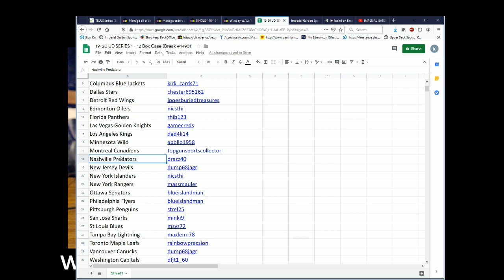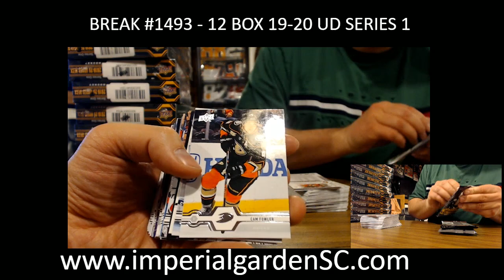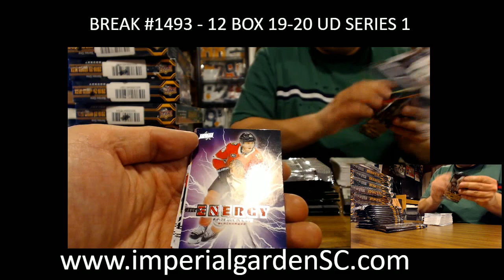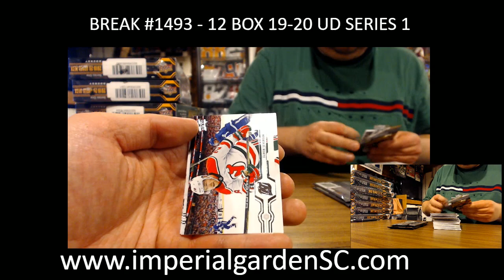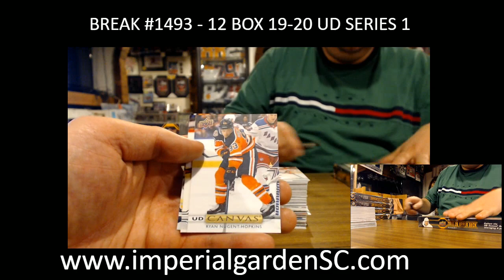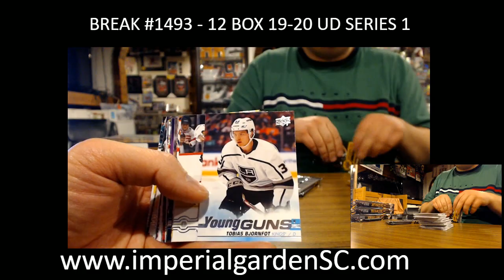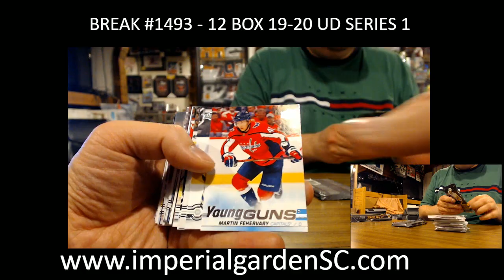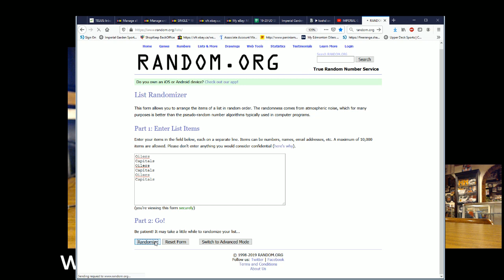BREAK #1493 : 12 BOX CASE BREAK 19-20 UD SERIES 1 HOBBY NHL HOCKEY BOX